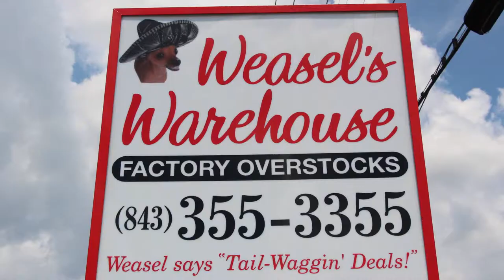Weasels Warehouse Spot